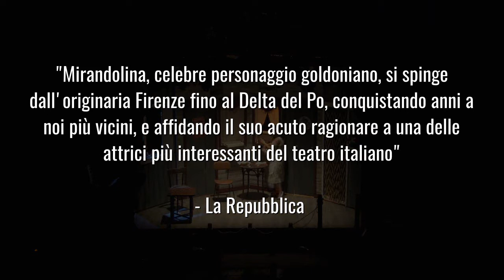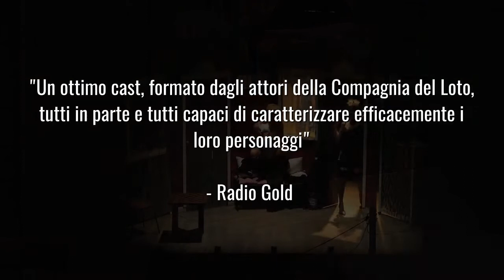LA LOCANDIERA, o l'Arte per vincere - di Carlo Goldoni - regia di Stefano Sabelli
L’ allestimento di Stefano Sabelli – presentato col sottotitolo di “o, l’Arte per Vincere” – traghetta il capolavoro di Goldoni dalla Firenze del ‘700 al Delta del Po negli anni ‘50, in un’atmosfera acquitrinosa, ispirata a capolavori del Cinema neorealista come Riso Amaro di De Sanctis, Ossessione di Visconti o commedie stile Ieri Oggi e Domani di De Sica. Una terra umida dove i vizi dei protagonisti sembrano stagnare.

Silvia Gallerano, l’attrice italiana più premiata a livello internazionale degli ultimi anni, quale straordinaria interprete de LA MERDA di Cristian Cerasoli (vero successo del nuovo Teatro italiano nel Mondo), è Mirandolina, una locandiera combattuta fra tradizione e femminilità emancipata, moderna, sensuale, abile ma priva delle leziosità connaturate che generalmente caratterizzano il ruolo.

Immersa tra giunchiglie e arboree di fiume, si erge una Locanda-palafitta girevole, che assume le sembianze ora di una nave corsara, che aspetta stancamente il vento in poppa, ora di una casa di frontiera sospesa sull’acqua – con forse, dietro, il precipizio.

Il clima da bassa Padania, esotico e fluviale, traina una fantasia visionaria, dove la notte scura è illuminata da lucciole e lanterne che scompongono, sul manto del fiume, un continuo e forsennato caleidoscopio di luci, speranze e sospiri.

Intorno a lei, mentre la radio trasmette mambo d’epoca e standard di Gleen Miller, incalliti giocatori d’azzardo, nobili melomani debosciati, balordi dandy e subrettine di varietà garrule e di dubbio fascino intonano arie operistiche o “evergreen” del Trio Lescano e Rabbagliati. Millantando e spacciando il poco che hanno come il tesoro segreto e ritrovato nello scrigno riesumato di un pirata dei balcani, guappi, prostitute, e zanzare danzano così, in cerca di clienti da ultima frontiera. Un clima di varietà e avanspettacolo invade l’atmosfera umida e languida della Locanda Vecchio Po, che, come un carillon spinto da sospiri e passioni, prende a girare a ritmo di swing o con il languore di un liscio ibrido e sensuale, intonato senza tempo e ritmo dal fisarmonicista che, muto e saggio, osserva ridente lo scorrere del fiume e di quel che porta.

Lo spettacolo, che ha debuttato in prima nazionale nel Festival AstiTeatro 38, sarà programmato per tutta la Stagione 2017 e 2018.